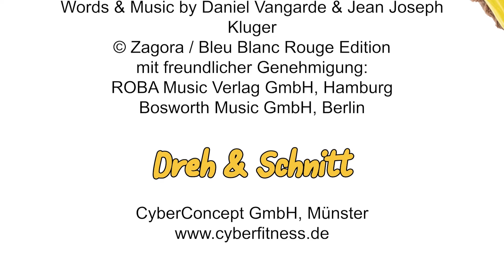Taffis Turnstunde - Purzelbaum Kinderturn-Stunde für zuhause mit Taffi und Singa Gätgens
Jedes Jahr am 27.05. ist Weltpurzelbaum-Tag. Könnt ihr schon einen Purzelbaum? Hier zeigen euch Taffi, das Maskottchen des Kinderturn-Clubs und Singa Gätgens, Botschafterin von Kinder stark machen, wie ihr einen Purzelbaum lernt. Ihr braucht dazu folgendes Material: eine weiche Unterlage (Yogamatten oder dicke Wolldecke oder Turnmatte), eine kleine Erhöhung wie ein Sofa oder ein Bett oder einfach nur eine Matratze und einen kleinen Ball, Wollknäuel, ein Socken oder ähnliches.
Zählt eure Purzelbäume und helft mit bei der Weltumrundung mit Purzelbäumen, indem ihr sie auf kinderturnen.de meldet. Hier geht es direkt zur Purzelbaumseite und Meldebogen:
Kinder stark machen ist eine Mitmach-Initiative der Bundeszentrale für gesundheitliche Aufklärung.